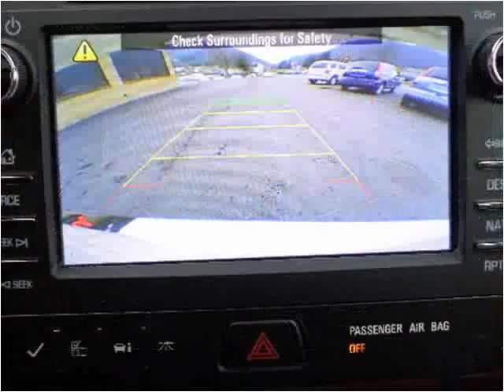2013 Buick Enclave Used Cars Mill Hall PA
This 2013 Buick Enclave is available from Miller Brothers Auto Sales.